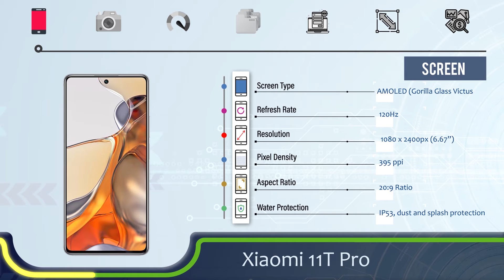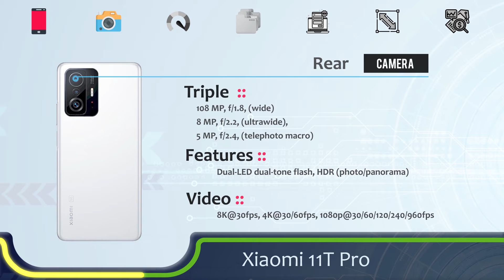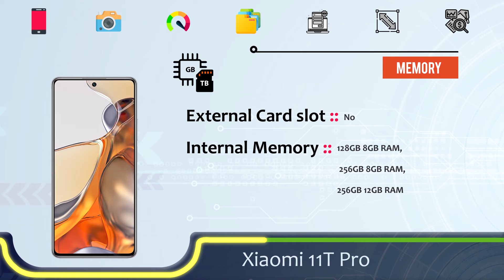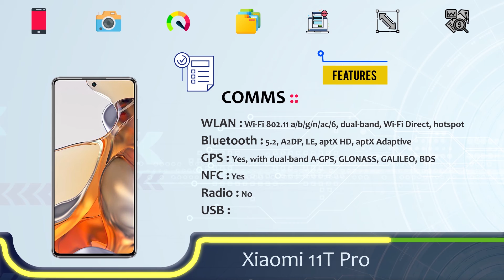Xiaomi 11T Pro Full Specification Review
ALL YOU NEED TO KNOW about the Xiaomi 11T Pro's top features, build and screen quality, battery life, performance, and camera features

TOP KEY FEATURES
Xiaomi 11T Pro
- 120Hz - Refresh Rate
- 5000 mAh Battery with 120W Fast Charging
- 108MP triple Camera
- Bluetooth v.5.02

What is covered in the video
Screen - 00:08
Performance - 00:59
Storage  -  01:33
Features  - 01:53
Camera - 02:30
Design- 03:02
Price- 03:17
weight- 03:27

Ignore (tags)